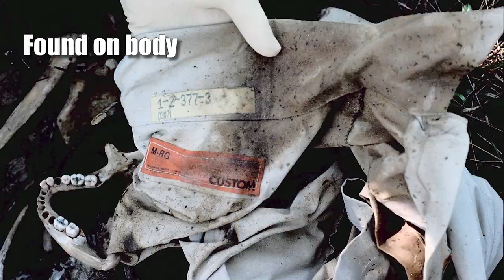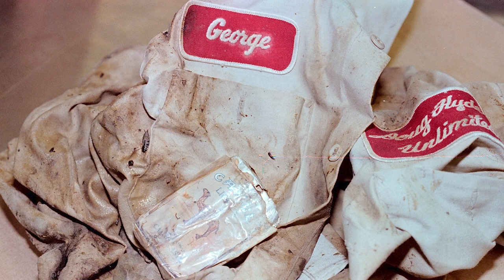Cobb County Jane Doe 1984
The Cobb County Jane Doe who was found in 1984 and remains unidentified to this day.